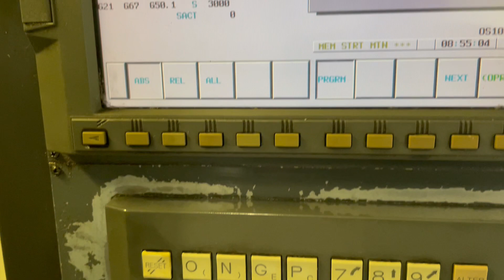NIGATA SPN 40 CNC Fræser / Miller